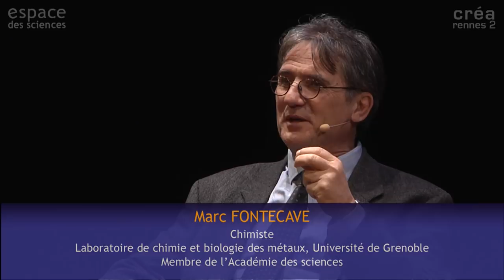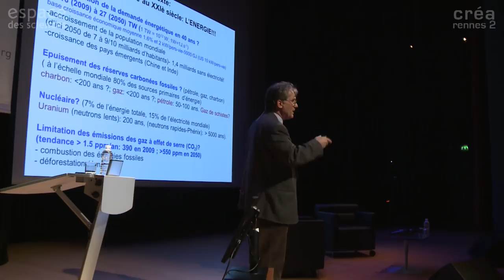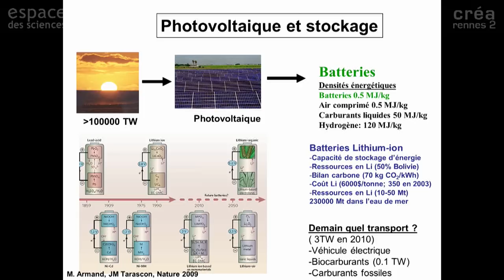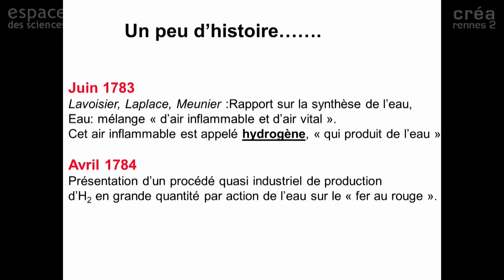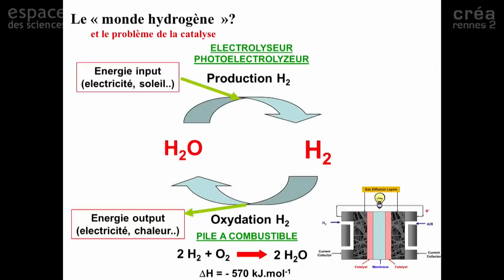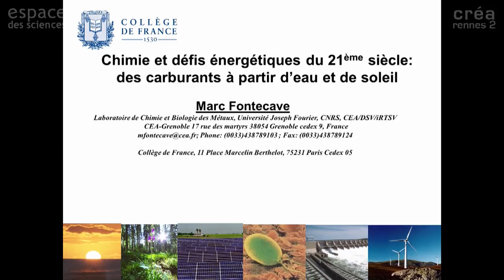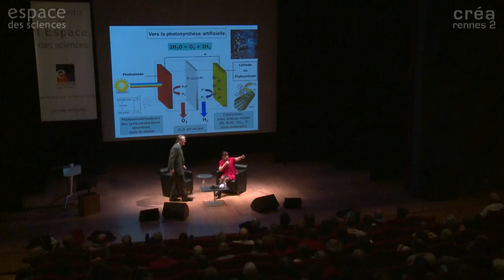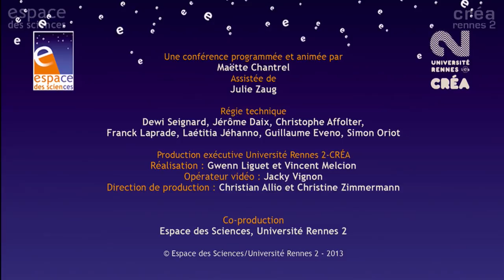[Marc Fontecave] Chimie et défis énergétiques du 21è siècle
28 mai 2013
Chimie et défis énergétiques du 21è siècle : des carburants à partir de l’eau et du soleil
Les Mardis de l'Espace des sciences avec Marc Fontecave, Chimiste, Laboratoire de chimie et biologie des métaux, Université de Grenoble, membre de l'Académie des sciences.

L’énergie est le grand défi de l’humanité du XXIème siècle. Il oblige à l’innovation, couplant recherche fondamentale et recherche technologique, en matière de nouvelles technologies de l’énergie, et ce de façon urgente. Le soleil va, comme source d’énergie propre, abondante et durable, jouer un rôle majeur dans ce nouveau développement. Photovoltaïque, biomasse, biocarburants de deuxième et troisième génération, hydrogène seront discutés. L’occasion sera donnée de montrer comment la chimie contribue à la mise en œuvre de ces nouvelles technologies.